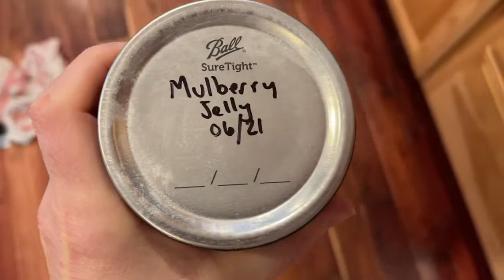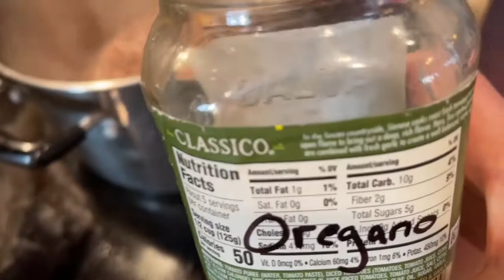Homestead Meals - What we are cooking on the homestead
I watched a lot of the Three Rivers Pantry Challenge videos to try to learn how to cook 3 meals a day on a homestead, and I am documenting our homestead food journey!

What are you cooking this week?

My Homestead Cooking videos are because I found such encouragement (and so many ideas) from watching other homestead "regular food" videos, like the Three Rivers Challenge videos. I hope they encourage you to cook from scratch wherever you are on your journey!